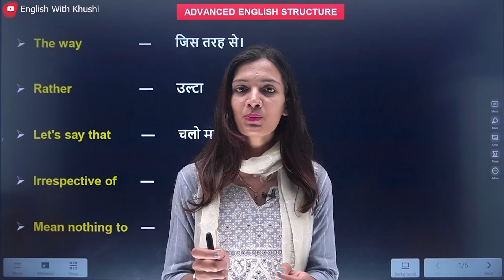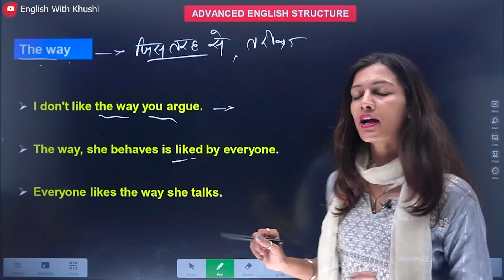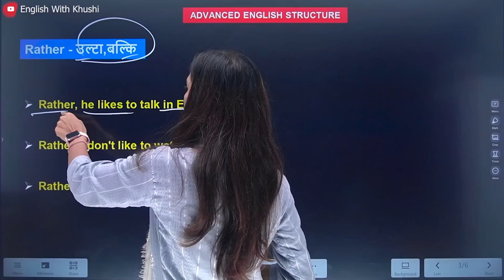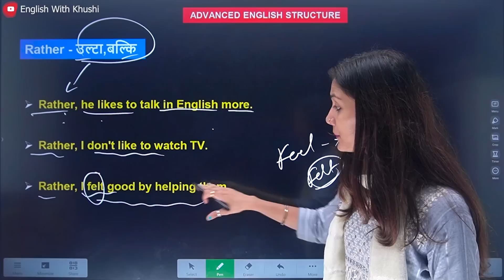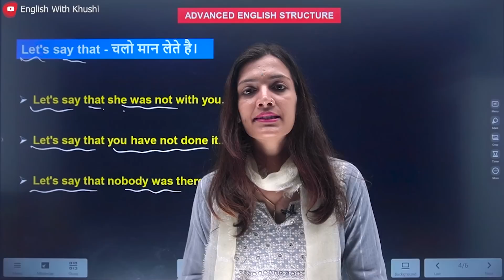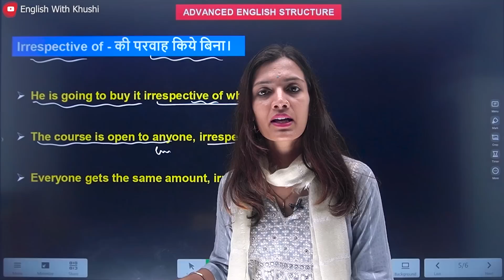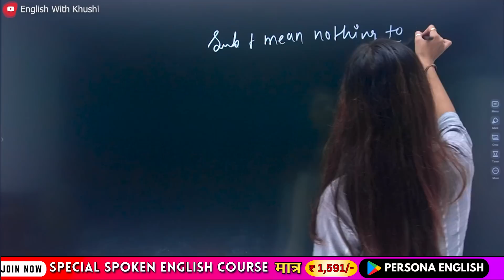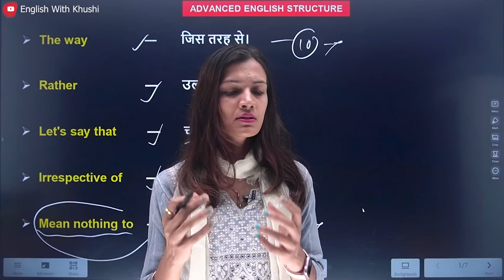Advance English Structure in Spoken English | Special Structures with Examples | English with Khushi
60 Days Spoken English Course

All Types of Future Tense | इनको पड़ने के बाद अब कोई Confusion नहीं होगा | English with Khushi

Has has | Had had | Have have कैसे और कब Use करे | Uses of Has Have and Had | English with Khushi

Day 48 | इस तरह से करे इंग्लिश बोलने की Practice | English Speaking Practice | English with Khushi

Should पर करे PhD | All of Should in Detail with Examples | Modal Verbs  English with Khushi

Advance English बोलने के लिए सीखे Make & Get के ये Uses ✅ | Speaking Practice | English with Khushi

Would पर करे PhD | All of Would in Detail with Examples | Modal Verbs | English with Khushi